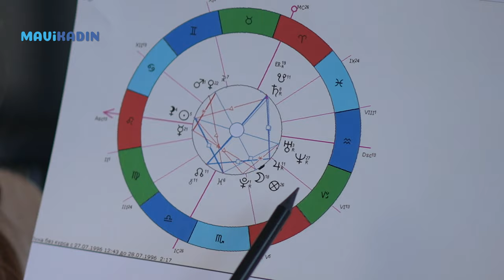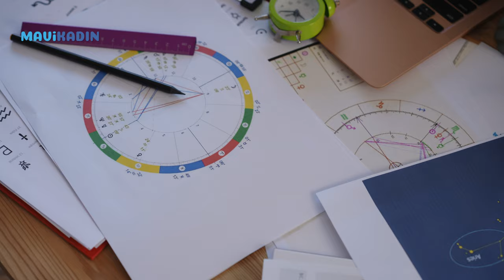6 Haziran İkizler Yeni Ayı Burçları Nasıl Etkileyecek? Fırsatlar Büyük Ama Zor - Mavi Kadın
6 Haziran İkizler Yeni Ayı yepyeni başlangıçlar ve fırsatların kapısını aralıyor. Akrep, Balık, Kova, Aslan, Boğa ve diğer burçlar ikizler yeni ayından nasıl etkilenecek? Astrolog Gülser Çelik "Yeni Başlangıçlar olacak ama zor olacak!'' diyerek uyardı.

00:43 6 Haziran İkizler Yeni Ayı Koç Burcu yorumu
01:25 6 Haziran İkizler Yeni Ayı Boğa Burcu yorumu
01:50 6 Haziran İkizler Yeni Ayı İkizler Burcu yorumu
02:27  6 Haziran İkizler Yeni Ayı Yengeç Burcu yorumu
02:57  6 Haziran İkizler Yeni Ayı Aslan  Burcu yorumu
03:34  6 Haziran İkizler Yeni Ayı Başak Burcu yorumu
04:08  6 Haziran İkizler Yeni Ayı Terazi Burcu yorumu
04:47  6 Haziran İkizler Yeni Ayı Akrep Burcu yorumu
05:24  6 Haziran İkizler Yeni Ayı  Yay Burcu yorumu
06:00  6 Haziran İkizler Yeni Ayı Oğlak Burcu yorumu
06:26  6 Haziran İkizler Yeni Ayı Kova Burcu yorumu
06:50  6 Haziran İkizler Yeni Ayı  Balık Burcu yorumu
07:21  Kapanış